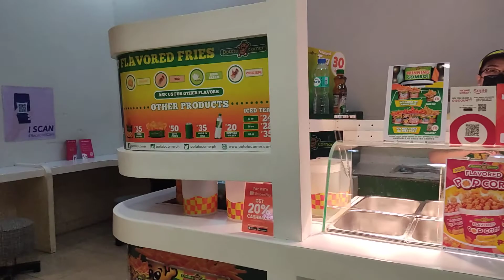3rD Floor ABREEZA Mall DAVAO City. August 2 2021